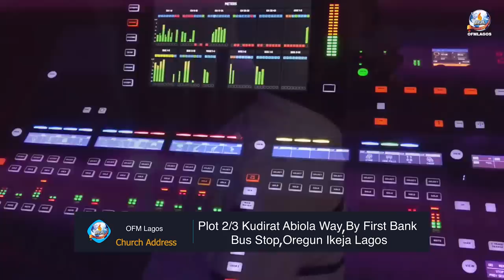This Boy Again!! Mike Worship Special Ministration At OFM Lagos